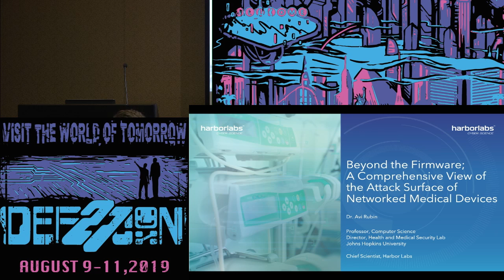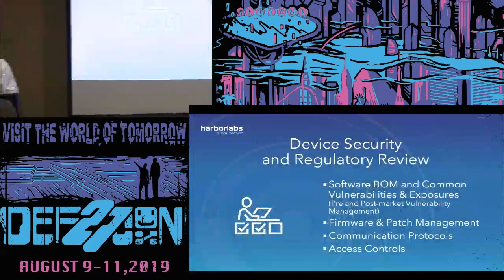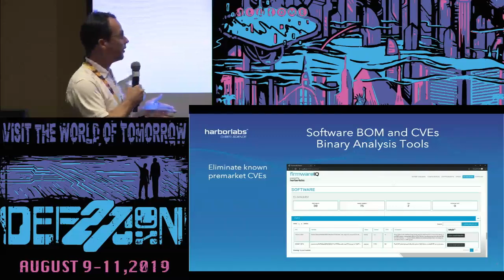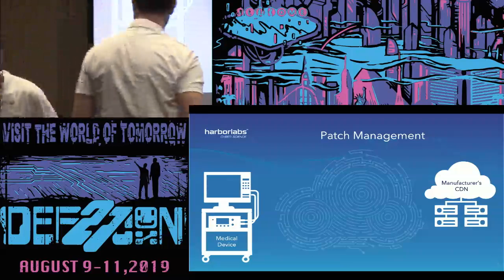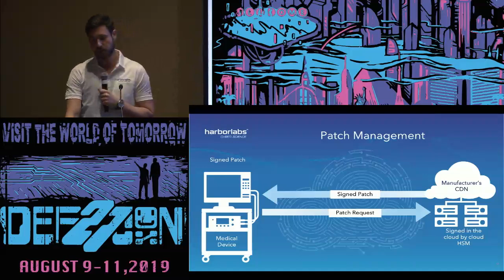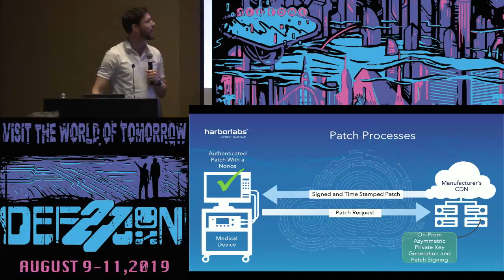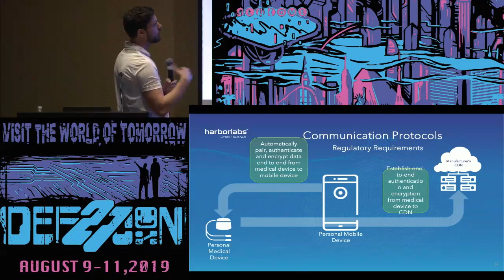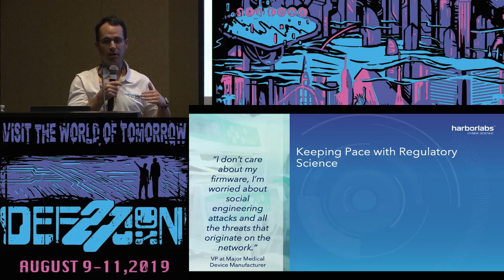Dr Avi Rubin - The Attack Surface of a Networked Medical Device - DEF CON 27 Bio Hacking Village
Even a device with the most ironclad firmware can still be subject to a broad variety of attacks depending on its interaction with other external components. This presentation will examine commonly overlooked vulnerabilities in medical device deployments, with real-world examples discovered either during a certification process or through regulatory review. These vulnerabilities serve as cautionary examples of the extensive, but not always apparent, attack surface of medical devices.